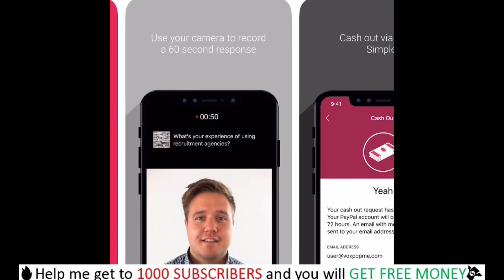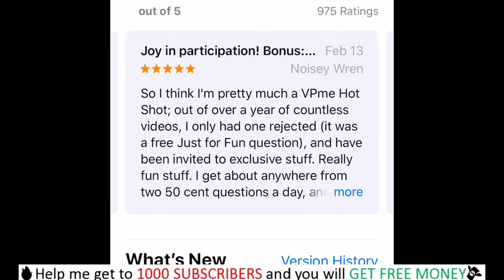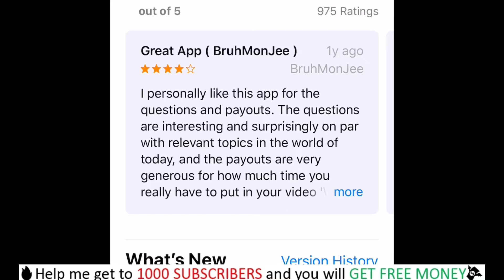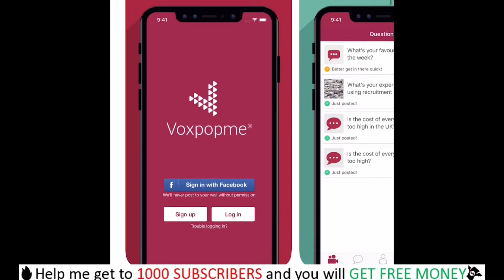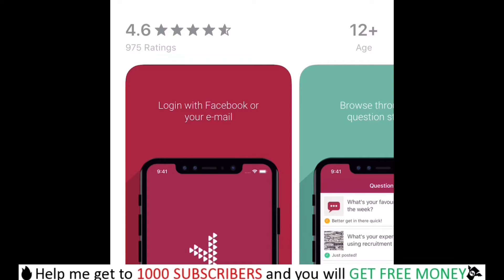🔥Earn $1 Every 15 Seconds WITHOUT Surveys! For 2019 (Paypal Money)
In this video Reggie P shows you how to make $1 every 15 seconds without filling out long boring surveys

Increase Youtube views totally free!

HELP US GET TO 1000 SUBS AND GET A CHANCE TO WIN A FREE $20 AMAZON GIFT (JUST LEAVE A COMMENT BELOW AND IF WE PICK YOUR COMMENT YOU WILL BE REWARDED THE GIFT CARD or Money____________________________________________________________

 Hoseted By : Reginald Perry
Reginald has been creating apps since 2012 and has several apps in the apple app
store and google play. Reginald helps people to achieve their dreams of coming their own boss and learn how make money on autopilot

Online Course- How to make money creating apps without coding video online course
Our apps

Apple Iphone
Swap Face- Swap faces in photos